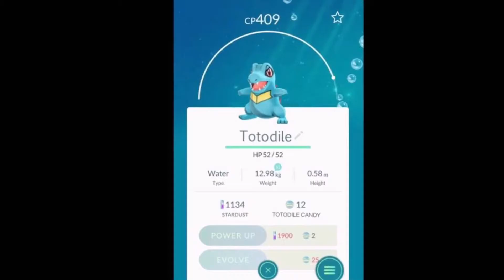I stole a rabbit once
Good morning it's Tuesday, March 21, 2017 and today I decided I want to do this again so let the show begin!